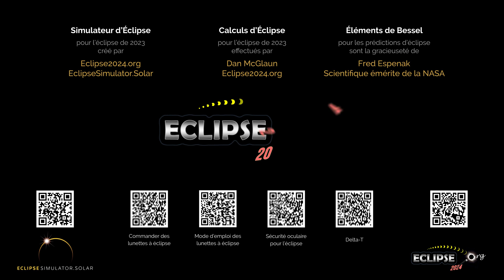L'éclipse solaire annulaire du 14 octobre 2023 vue depuis Ottawa, ON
À quoi ressemblera l’éclipse solaire de 2023 depuis Ottawa, Ontario ?  Découvrez-le ici !

(La séquence d’éclipse commence à 0:22)

Liens pertinents :
• Eclipse2024.org
• Page Web sur l’éclipse de 2023 pour Ottawa

À quoi ressemblera l’éclipse solaire de 2023 depuis Ottawa ? Cette simulation vous le montrera ! À l’aide du simulateur d’Eclipse2024.org, nous avons capturé pour vous un panorama du ciel en images. De cette façon, il vous sera possible d’observer l’éclipse avant même qu’elle ne se produise !* Notez qu’il ne s’agit qu’un des nombreux stratagèmes d’Eclipse2024.org pour vous fournir des informations et du contenu éducatif ainsi que pour susciter votre intérêt au sujet de l’éclipse annulaire de 14 octobre 2023.

Le simulateur vous offrira des instructions détaillées sur ce que vous verrez exactement. Vous pourrez changer le premier plan, car l’image peut ne pas ressembler au panorama Ottawa !  Pour les emplacements et les localités situés sur la trajectoire de la totalité de l'éclipse de 2024, vous pourrez aussi observer en gros plan les perles de Baily, ou modifier la forme de la couronne, entre autres. Plus précisément, le simulateur vous offre les fonctions suivantes :